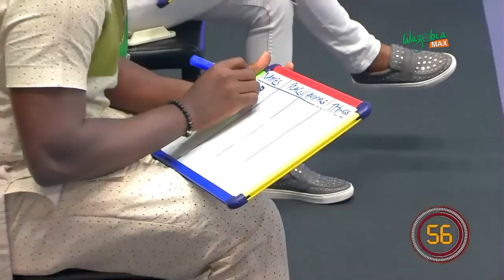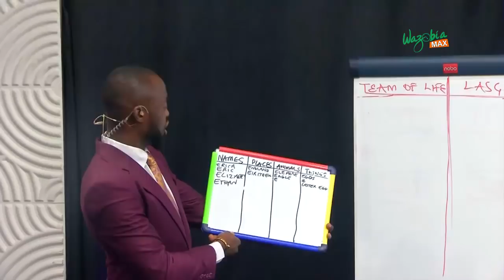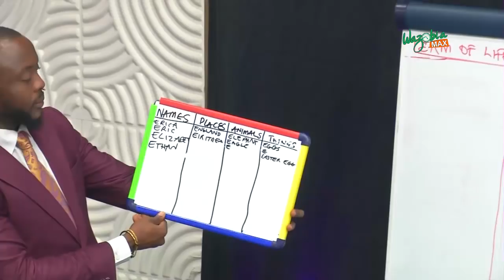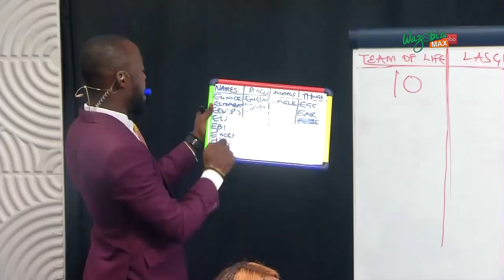Toyin , Edewor, Ayoola , Adegboyega , Idyl - The Ogbonge Show